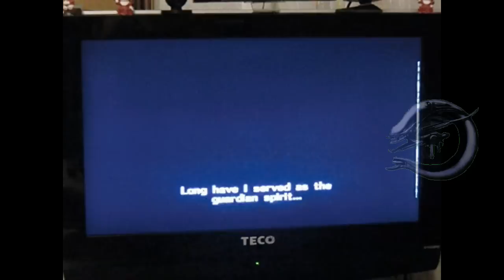JXDS5110 Zelda OOT Intro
Parte de la review de la consola JXDS5110
Part of JXDS5110's Review